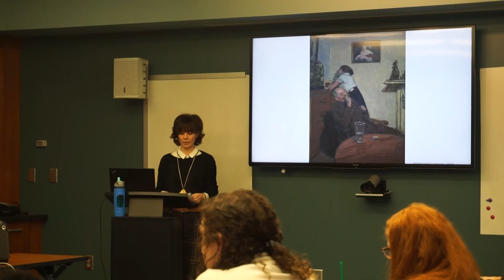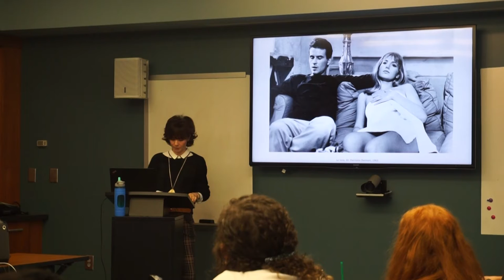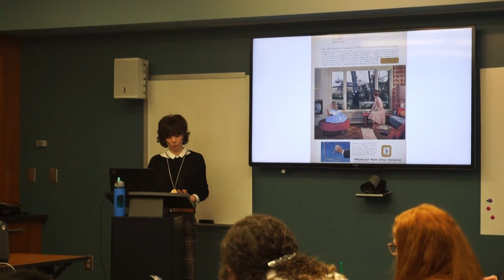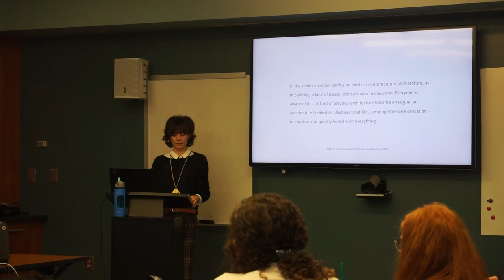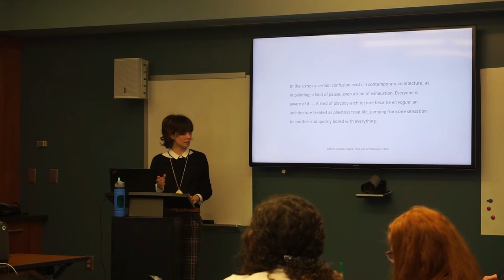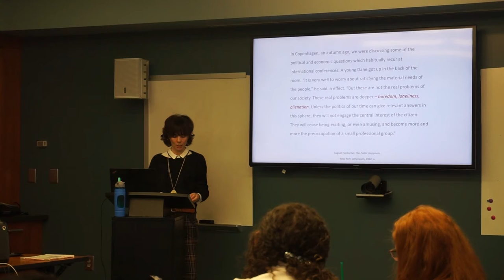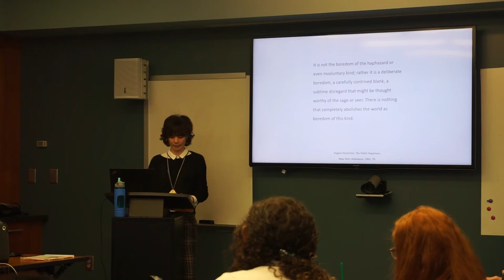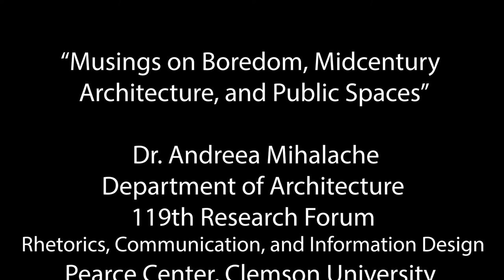119th Research Forum: Dr. Andreea Mihalache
Dr. Andreea Mihalache
119th RCID Research Forum

Clemson University RSA- S3S
Filmed/edited: Jacob Richter